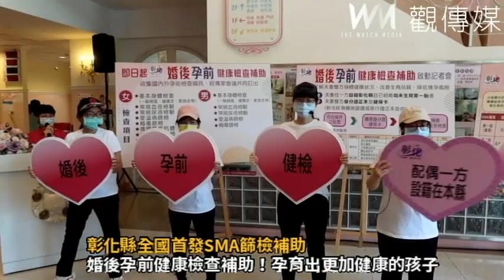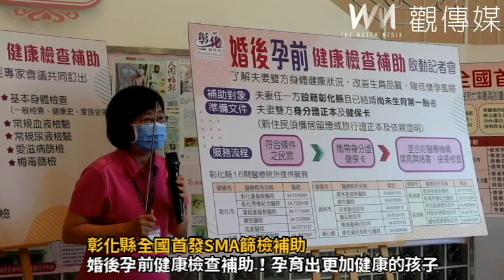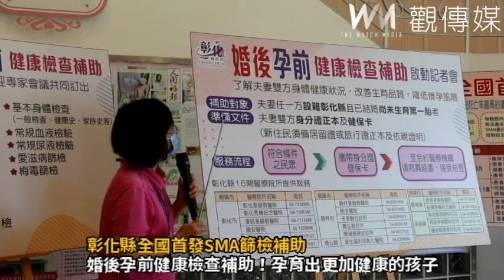全國首發SMA篩檢補助！彰化縣啟動婚後孕前健康檢查補助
（觀傳媒彰化新聞）【記者陳雅芳／彰化報導】全國首發SMA篩檢補助！彰化縣衛生局（4）日上午在皓生醫院1樓大廳辦理「彰化縣婚後孕前健康檢查補助」啟動會，彰化縣長王惠美說，縣府提撥300萬元預算，預計提供750對夫妻、1500人做婚後孕前健康檢查，其中SMA(脊髓性肌肉萎縮症)篩檢，提供民眾做加選，全部檢查最高補助3275元，給鄉親最好的產前補助，孕育出更加健康的孩子。